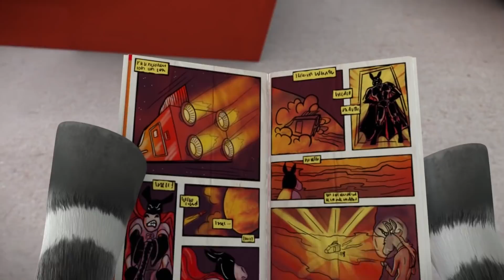Zou in italiano 🤠 60 min COMPILAZIONE 🚀 LE AVVENTURE DI ZOU | Cartoni animati